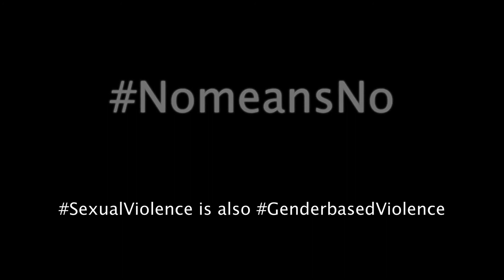Publicidad "NOmeansNO". Premio de Periodismo Joven 2013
Autores: Ana Estela Lozano, Sonia Cruz y Jesús Pérez Viejo. La campaña NOesNO. La violencia sexual es también violencia de género pretende servir de de voz a las miles de mujeres y de niñas/os que de forma puntual o continua han sido y/o siguen siendo víctimas de violencia sexual de género a través del acoso, el abuso o la agresión sexual. Así como hacer una llamada a toda la sociedad, hombres y mujeres para que con nuestras voces apoyemos a las víctimas y rompamos el silencio.